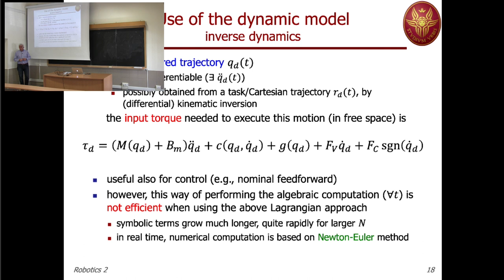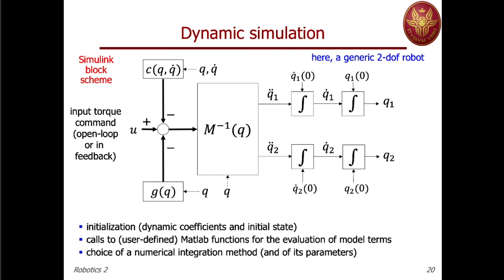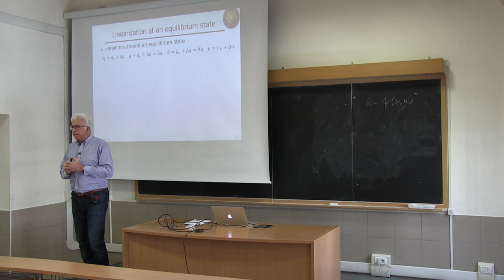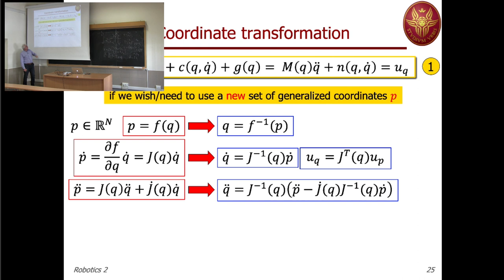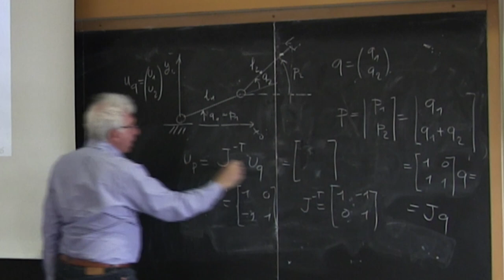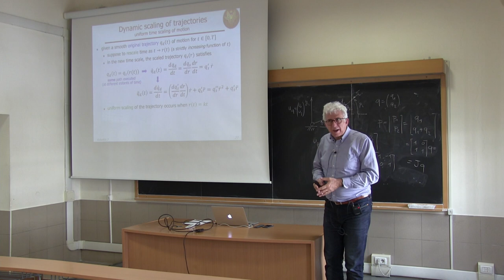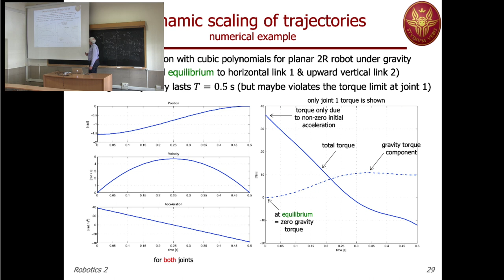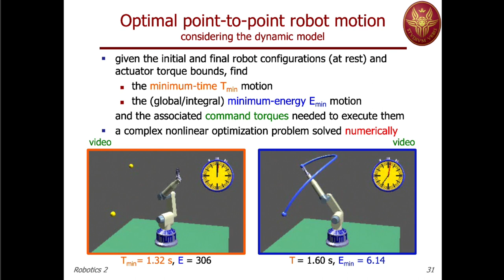Robotics 2 - Prof. De Luca Lecture 10 part 2 (25 Mar 2020)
0:00:00 Use of the dynamic model
0:05:45 State equations
0:15:35 Dynamic simulation
0:19:25 Approximate linearization
0:28:35 Linearization at an equilibrium state
0:34:10 Coordinate transformation
0:46:20 Robot dynamic model after coordinate transformation
0:56:55 Dynamic scaling of trajectories
1:27:35 Optimal point-to-point robot motion.